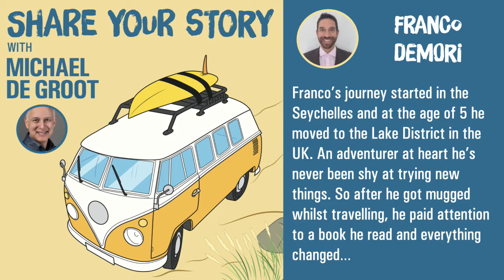Franco DeMori - Business Growth Leadership Coach - Share Your Story Podcast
Discover the principles to get into the zone that gives you the powerful insights you need for business growth - WHENEVER YOU NEED THEM - not just walking the dog at the weekend, sat on a far flung beach or taking a morning shower.

In the moment you need them

No matter how busy you are

And with NOTHING NEW TO LEARN

Your ability to get in the zone and access the insights you need whenever you need them is THE #1 competitive advantage in the growth of your business. And hardly anyone’s cottoned onto this. Yet!

We work with entrepreneur-owners and senior directors to create an on-demand insight culture, that greatly increases business growth. In less time, with less mental effort, with NOTHING NEW TO LEARN and in a way that has you be at your best every day.

Business Growth Leadership

Peak Performance Mentorship

Executive Leadership Coaching

Peak Performance Team Building

Business Growth Insights

Peak Performance Coaching

THE FREE VIDEO MINI-SERIES
Get access to the leaders’ guide to how to get in the zone whenever you need to. It's the engine room behind accelerated business growth – the essential framework for how it can drive remarkable results for your business in much less time.

THE TRAINING
Join me for a ‘no pitch’ private training and discover how you can use in the zone principles to start increasing the revenue and profit of your existing systems and strategy. With nothing new to learn.